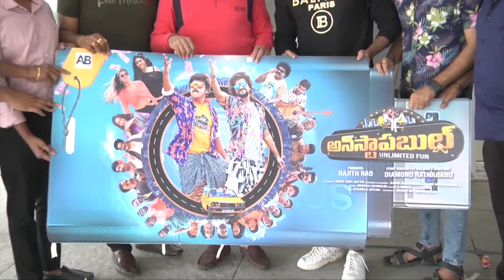Unstoppable Movie Motion Poster Launch by Dil Raju